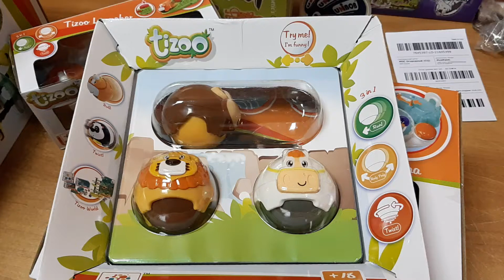Набор игрушек шар-зверюшка Tizoo Baobab 113150